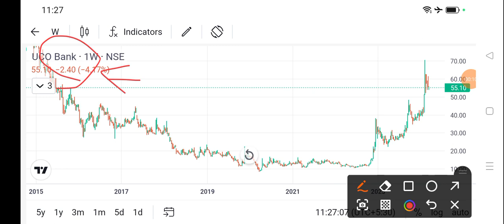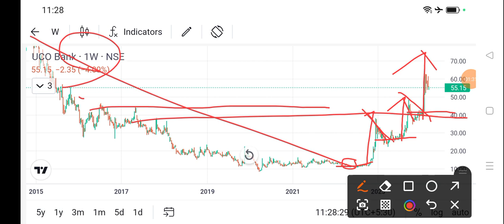uco bank share price today l uco bank share news today l uco bank share latest news today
dlf share
bajaj auto share
cipla share
acc cement share
lupin share
biocon share
suzlon energy share
zomato share
sbi share
upl share
idfc first bank share
itc share
titan share
ongc share
infosys share
wipro share
sail share
ntpc share
pfc share
bpcl share
irfc share
bepl share
marico share
nmdc share
gtl share
hul share
tcs share
rcom share
rpower share
hfcl share
hpcl share
colgate share
irctc share
bhel share
cdsl share
ceat share
jp power share
trident share
hbl power share
iex share
indusind bank share
rvnl share
paytm share
vedanta share
nbcc india share
ttml share
nhpc share
mmtc share
moil share
ncc share
hpcl share
tata power
steel exchange india share
ifcl share
muthoot finance share
srf share
mcx share
360 one wam share
jm financial share
sjvn share
bosch share
hal share
iifl finance share
bse share
bhel share